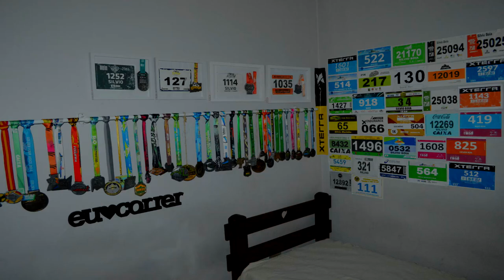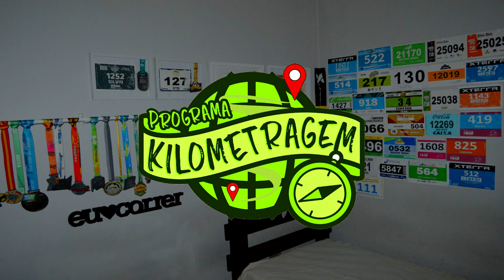10 Coisas que ninguém te falou sobre a corrida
Nesse vídeo vamos ver - 10 Coisas que ninguém te falou sobre a corrida